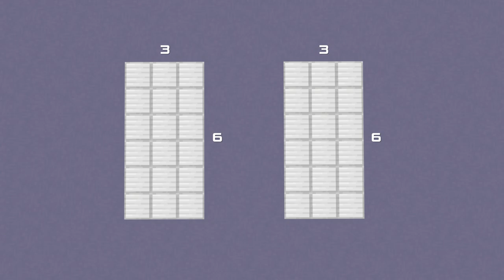MINECRAFT : How To Build G1 Transformer Soundwave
Minecraft on PS4/PS5. A tutorial on how to build G1 Soundwave from Transformers.

Minecraft is available on the PlayStation Store.

Mech : G1 Soundwave (Robot)